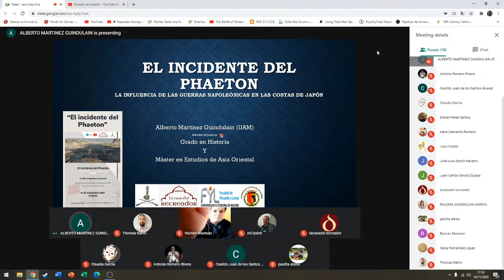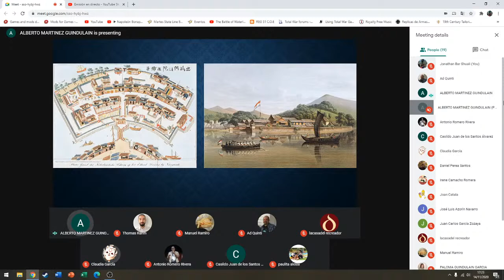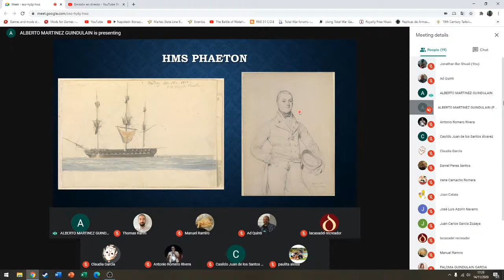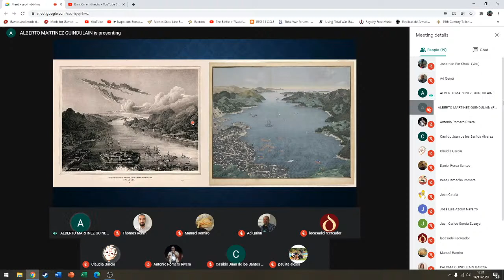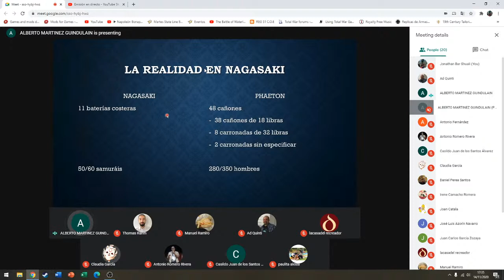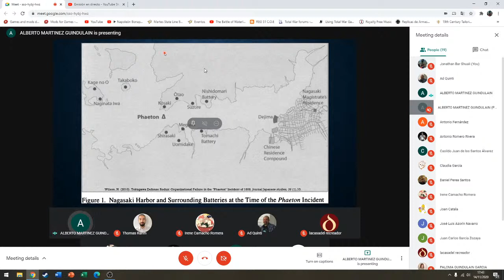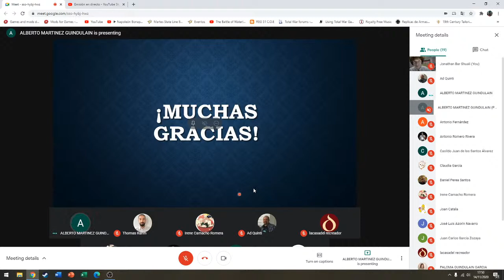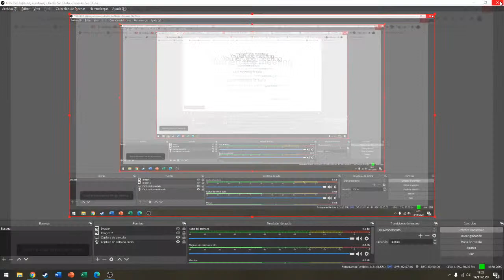El Incidente del Phaeton. Conferencia de Alberto Martínez Guindulain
En esta ponencia, que lleva por título “El incidente del Phaeton” se analiza la repercusión y el alcance de las guerras napoleónicas en la costa de Japón a través de un incidente entre británicos, holandeses y japoneses que pudo haber acabado con una masacre en las costas de Nagasaki, y una declaración de guerra por parte del Bakufu contra el imperio británico, acciones que se evitaron gracias a la actuación del diplomático holandés en Dejima: Hendrik Doeff.

D. Alberto Martínez Guindulain:
Alberto ha realizado su  Trabajo Final de Grado titulado “La política de Japón durante el periodo Bakumatsu (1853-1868)” coordinado por la doctora Julia Moreno García, perteneciente al departamento de Historia Contemporánea de la Universidad Complutense de Madrid.
Actualmente se encuentra ante la elaboración de su Trabajo Final de Máster por la Universidad Autónoma de Madrid.
Colabora con Fusiliers-Chasseurs Madrid desde 2019 mostrando grandes aptitudes en el Japón del S. XIX.

Somos una asociación dedicada a la Historia Napoleónica, civil y militar.
Participamos en recreaciones de batallas, marchas de campaña, campamentos de época y todo tipo de eventos.
Hemos formado parte de documentales y diferentes cortos.
Ofrecemos conferencias a nivel nacional y todo ello sin ánimo de lucro.